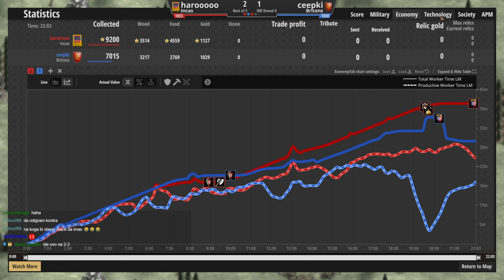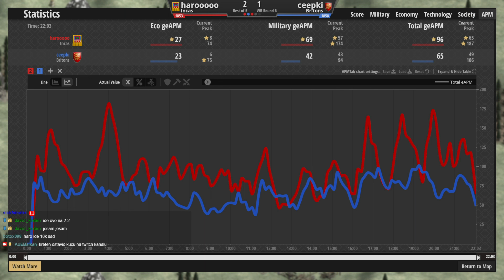AoE Balkan | BB | Gold Final Round | Ceepki VS Harooooo | G3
Na 25 mapa balkanske tematike gledati ćemo 40 natjecatelja koji će svoje pripremljene strategije i taktike pokazati na ovom eventu. Struktura samog turnira je dizajnirana da vidimo što više igara na što više  mapa pa najprije imamo grupnu fazu koja će se igrati u formatu Play All 3. Nakon odigrane grupne faze igrači se dijele na dva double elimination bracketa ovisno o svom plasmanu u samim grupama. Svaki set nakon grupne faze će se igrati u Best of 5 formatu osim finalnog meča koji će biti Best of 7.

Komentirali: uux i Zupamann